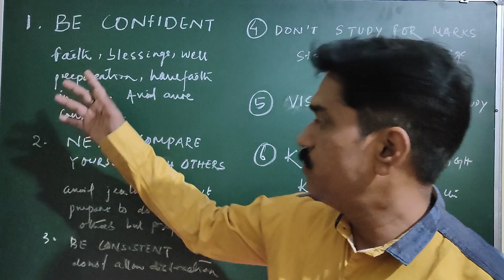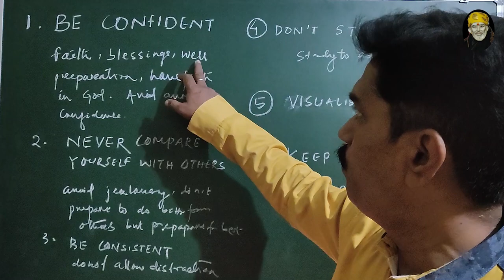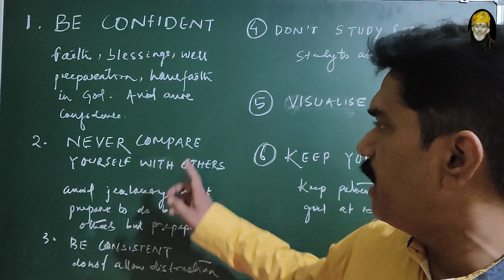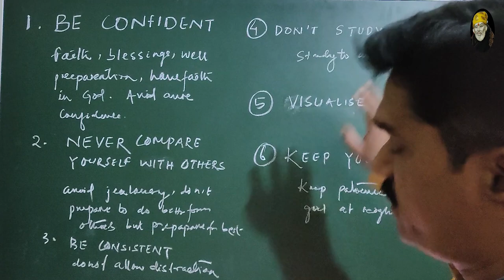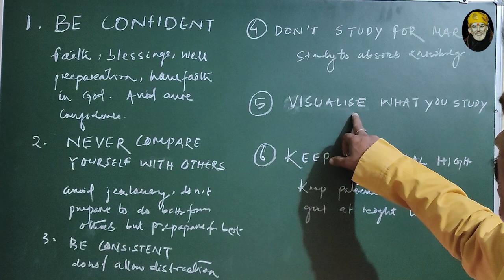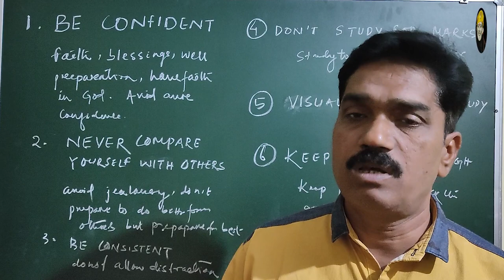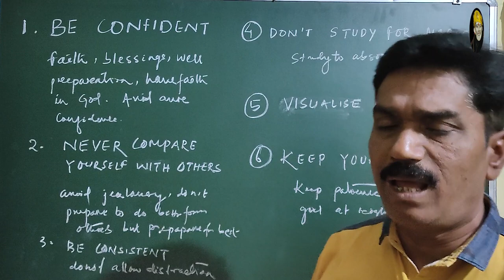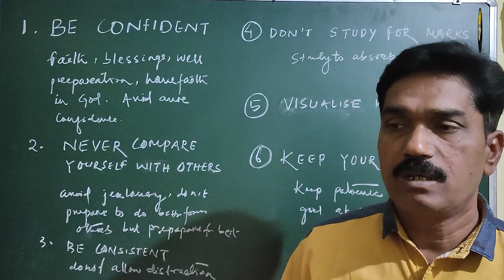FACE BOARD EXAMINATION WITHOUT STRESS - by palai sir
This is a motivational video and a small talk with all of my subscriber and further potential subscriber . This is start of never ending journey with all of you . I hope you all can grow upto infinite height. Thanks to all of you again for your support and motivation . Keep supporting us .
                                                                                                           PALAI SIR